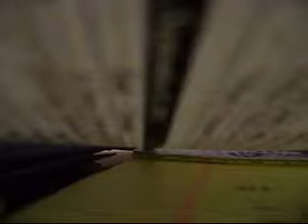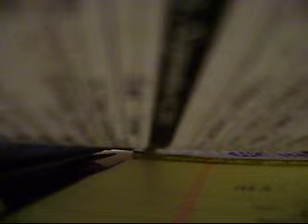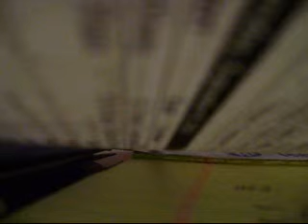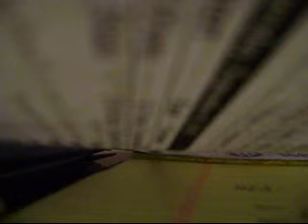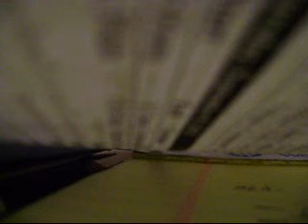RichardTrumkaPart1_0001.wmv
Richard Trumka, President of AFCCIO, spoke at 2011 Alliance for Retired Americans on September 7, 2011.